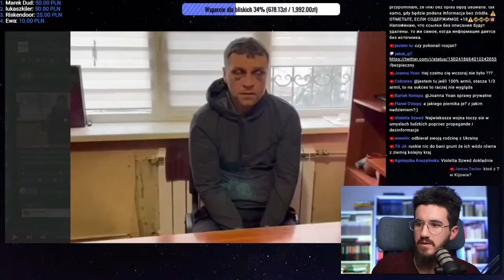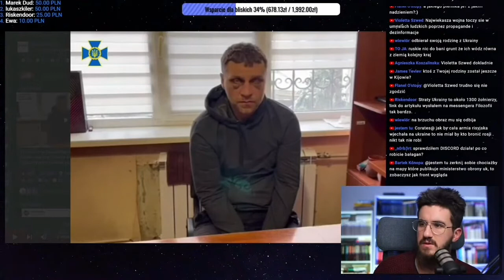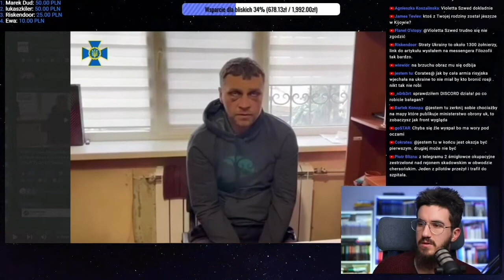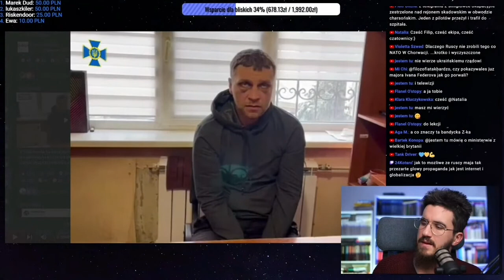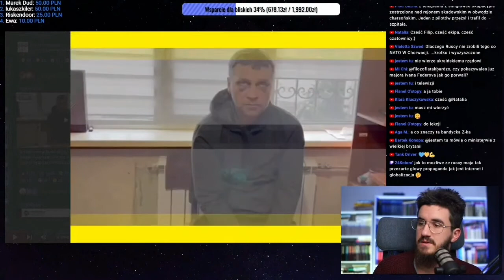(18 dzień wojny) Wojna rosja vs Ukraina. Rozmowa z jeńcem rosyjskim tłumaczenie pl. 87